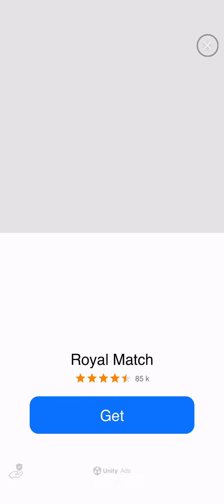Match Masters #3 Climbing the Ranks |Summer Festival | Challenger 2